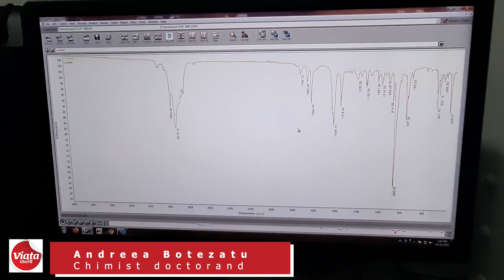Inventivitate studenţească - săpun parfumat, din ulei reciclat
Transformarea uleiului alimentar rezidual în săpun ecologic este proiectul cu care o echipă a Facultăţii de Ştiinţe şi Mediu din cadrul Universităţii Dunărea de Jos din Galaţi a câştigat locul întâi la concursul de idei de afaceri iniţiat de Primăria Galaţi prin proiectul BlueAct.
Demarată iniţiat ca o activitate educativă pentru studenţi, transformarea uleiului uzat în săpun s-a dovedit o reţetă de succes, metodele clasice de saponificare fiind aduse pe o treaptă superioară graţie activităţii de cercetare din laborator.

Noul săpun, denumit DanubeEcoSoap, rivalizează prin calităţi cu mărcile celebre în domeniu, dar în acelaşi timp este mult mai prietenos cu mediul.
Un videoreportaj realizat de Ovidiu Amălinei pentru ziarul Viaţa liberă Galaţi: